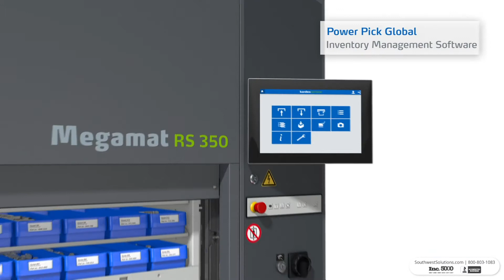How to Use a Megamat RS Vertical Carousel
This is a Megamat RS Vertical Carousel from Kardex Remstar. Today, we’re going to give you step-by-step instructions on how to use this automated storage and retrieval system. Let’s get started.

1. Turn on the vertical carousel. Once it is powered on, you can use the operator panel to direct the unit. These Vertical Carousels can be integrated with Power Pick Global inventory management software, which automates the order picking process and improves productivity.
2. To start the picking process, simply enter the desired items, the quantity needed, and press the green process button. Now the carousel rotates vertically to deliver the appropriate carrier to the ergonomic access opening. The unit can rotate in both directions and quickly deliver the items by taking the shortest and fastest route. If your vertical carousel is integrated with Pick-to-Light technology, the Transaction Information Center will guide you to the correct picking location by displaying detailed data.
3. You can now pick your items. Once the pick is complete, you can request another item or finalize the picking process.

Megamat RS Vertical carousels improve operations by saving space and increasing picking accuracy and productivity. Optimize your processes with vertical carousels.